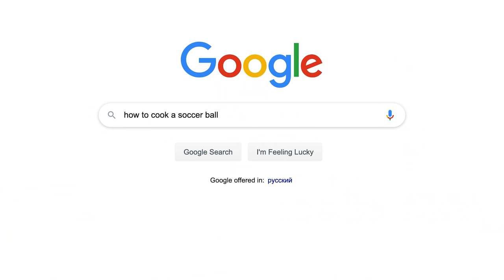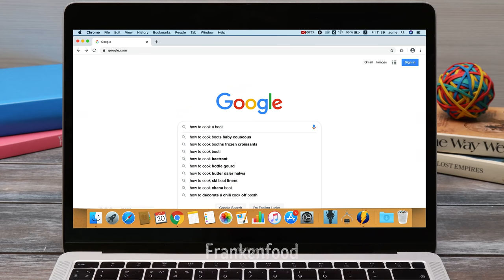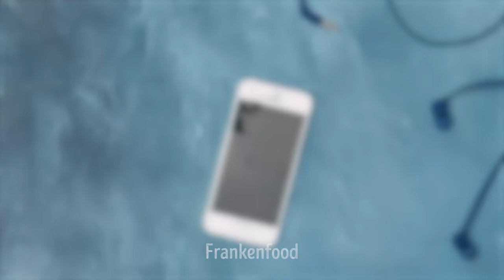Virus Alert Is Everywhere | How To Stay Calm?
What if your laptop crashed? Virus Alert Everywhere!

Hmmm...The main thing is not to get upset! We'll get the system and eat a couple of parts. Let's try again! Sound speakers were also subjected to Virus Alert! Destroy them and make Coca-Cola. Let's see what methods will save us from it!

Cooking methods will surprise you every time. Have fun! And don't take it too seriously, okay?